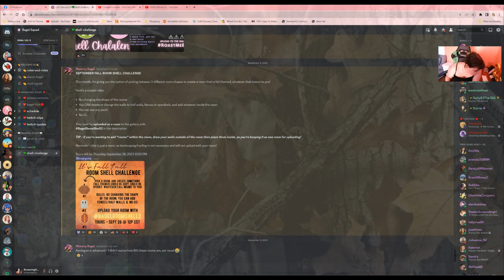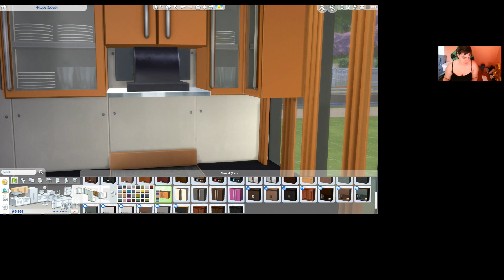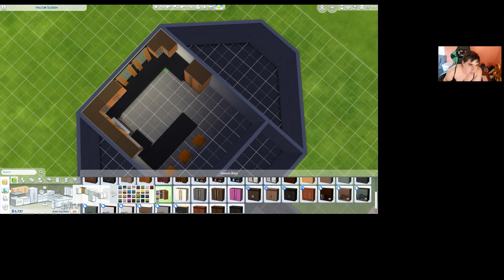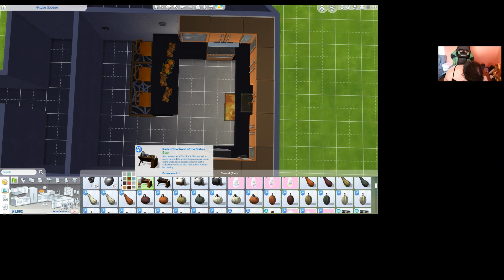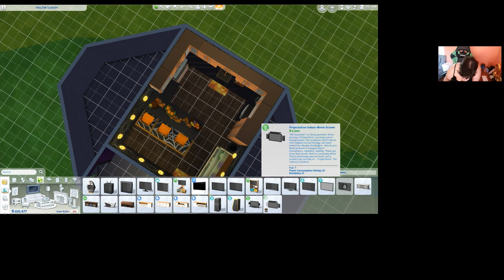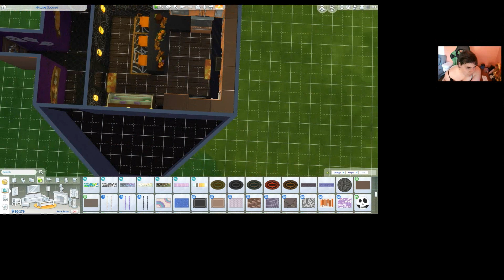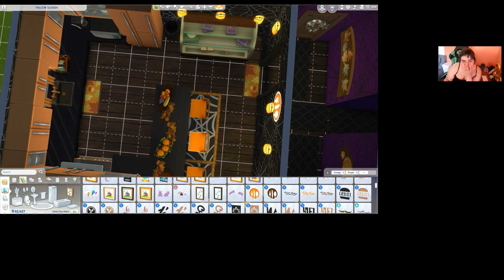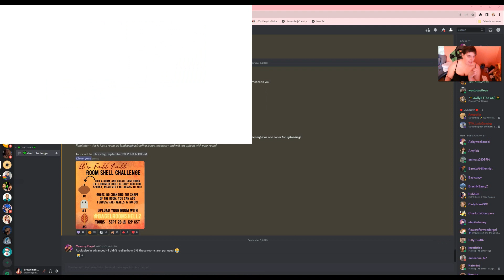Pumpkin Shaped Kitchen for Bagel's Fall Shell Challenge Speed Build on 09/6/2023